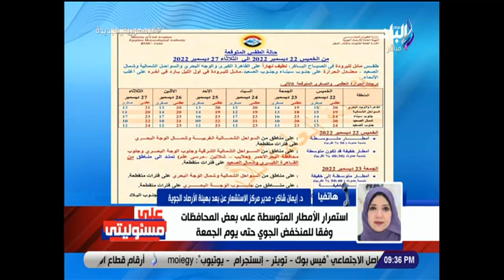الشتاء يضرب بقوة .. الأرصاد تكشف تفاصيل نوة الإسكندرية وأمطار شديدة غدًا